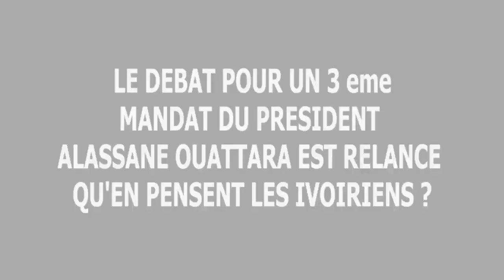Le débat sur un troisième mandat du président Ouattara est relancé :Mais que pensent les ivoiriens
En Côte d'Ivoire, le président Alassane Ouattara continue de laisser planer le doute sur un nouveau mandat pour 2020.